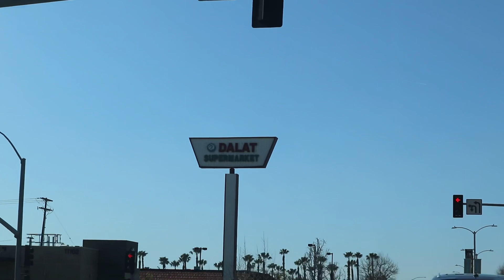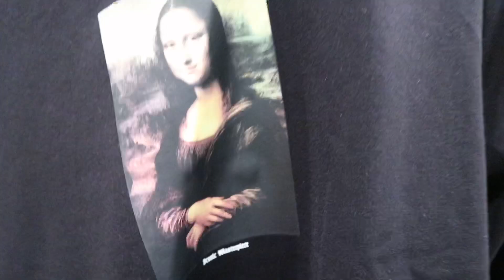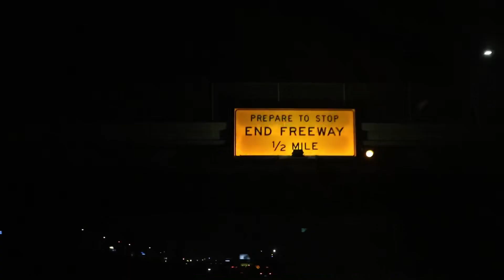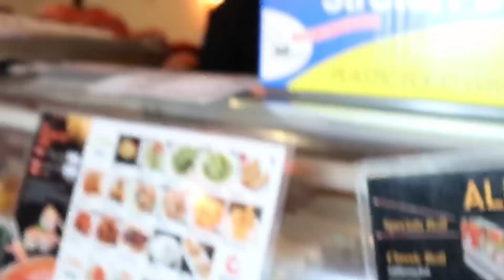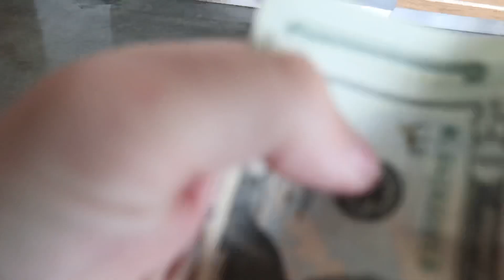Weekend in LA | Vlog 22